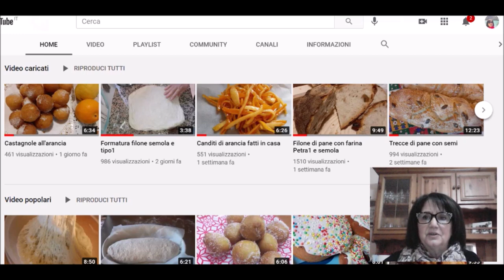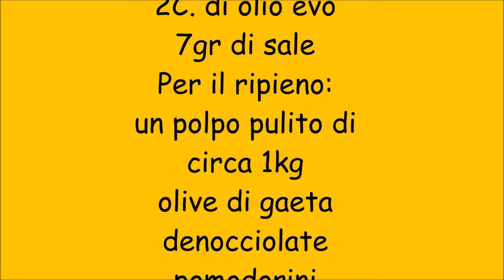Tiella di Gaeta con polpo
400gr di farina 0(io 0 e 00per pizza)
250gr di acqua,70gr di pasta madre
2C. di olio evo, 7gr di sale
Per il ripieno:
un polpo pulito di circa 1kg
olive di Gaeta denocciolate, pomodorini
olio,sale e  peperoncino